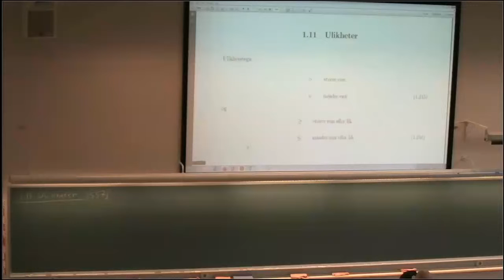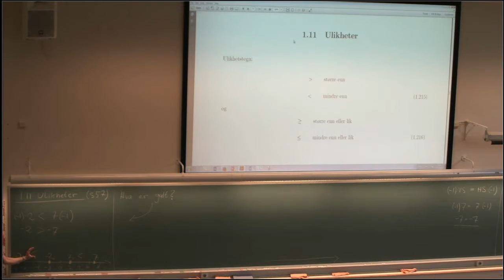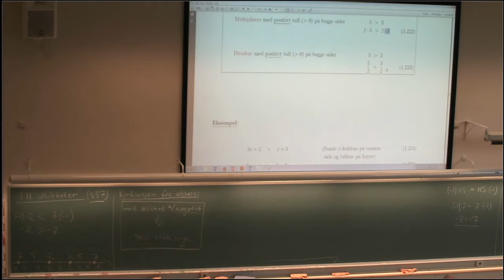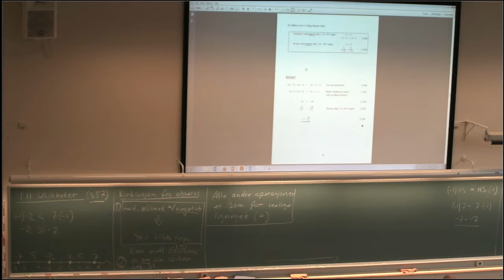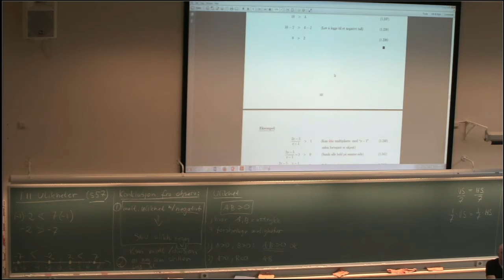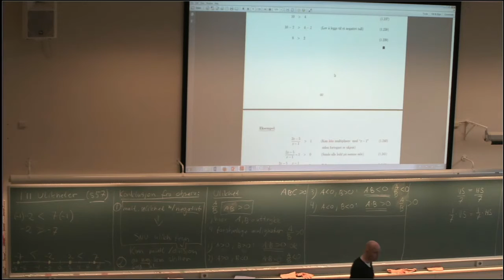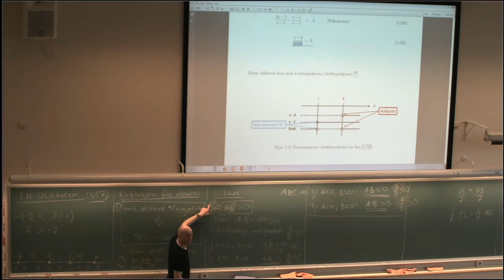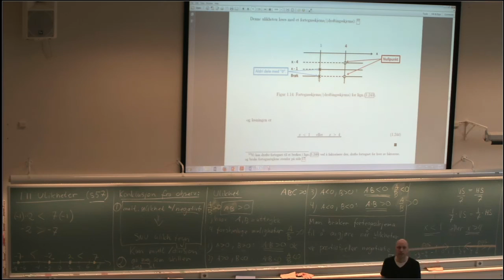MAT001 Forelesning 013 Ulikheter, fortegnsskjema